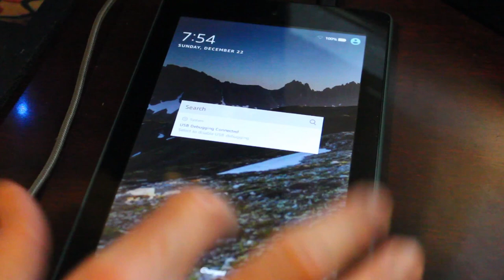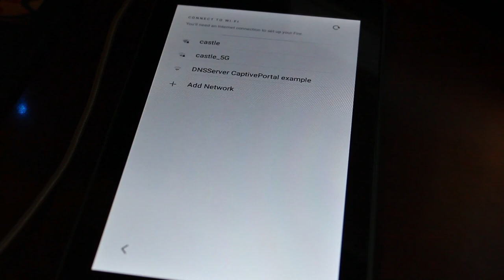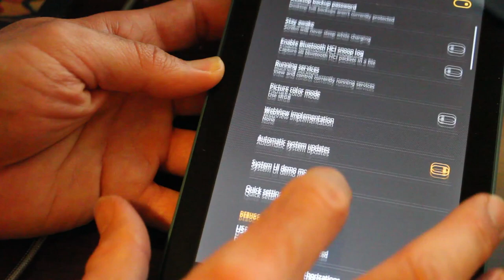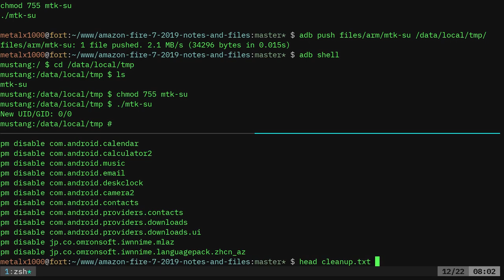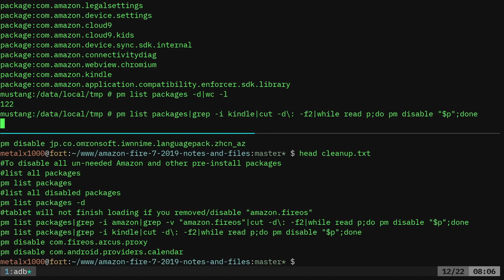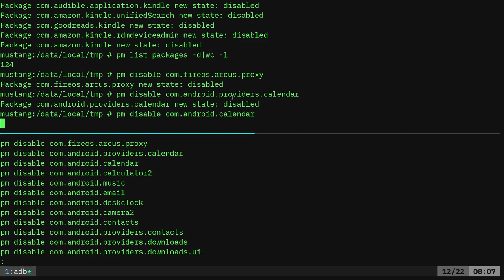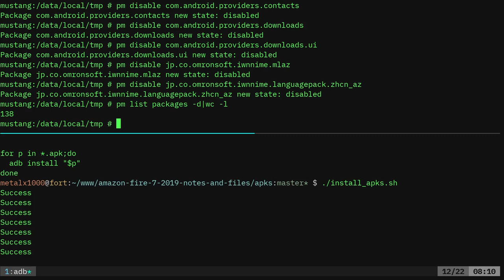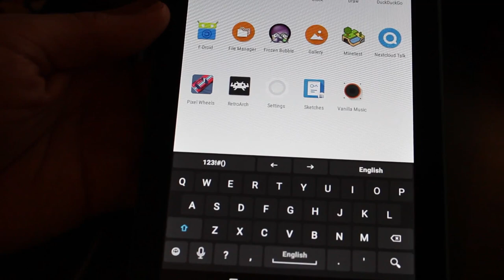Rooting and Cleaning Amazon Kindle Fire Tablet 2019